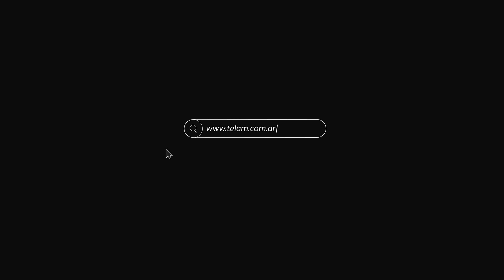El gobernador Kicillof afirmó que "superamos los 2.100.000 vacunados" en la provincia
El gobernador bonaerense, Axel Kicillof, destacó hoy que "superamos los 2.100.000 vacunados" en la provincia de Buenos Aires y que en el distrito se inoculó "ya al 94% de los trabajadores de la salud y a la mitad del personal de la educación".